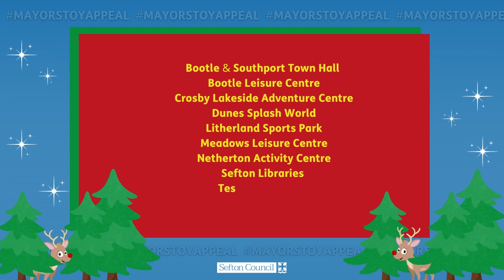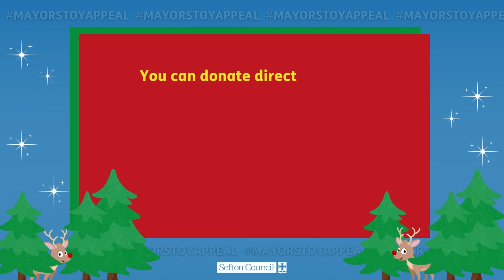Toy Appeal Video Mayor of Sefton 2022